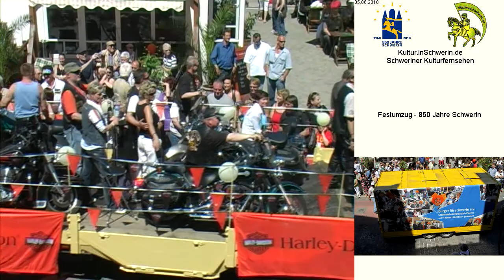Festumzug - 850 Jahre Schwerin 15